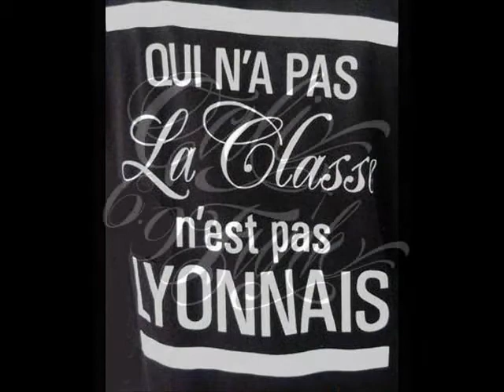NEW WEST ERA-GANG SHIT (THIS IS C.A)